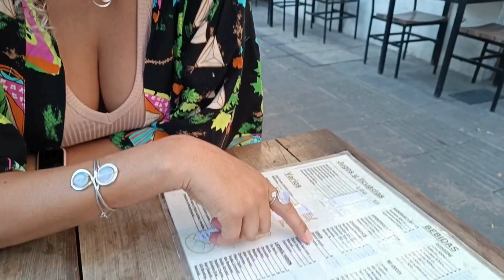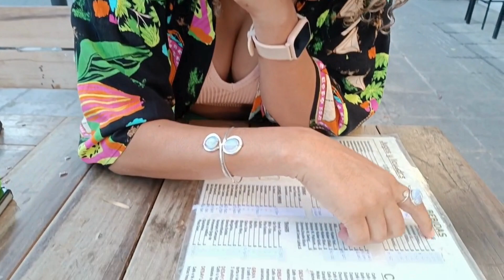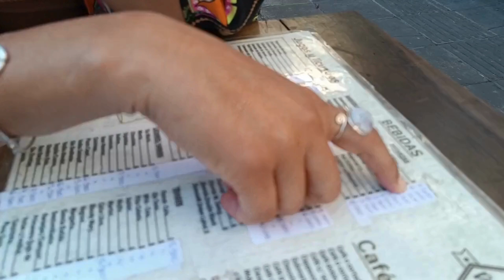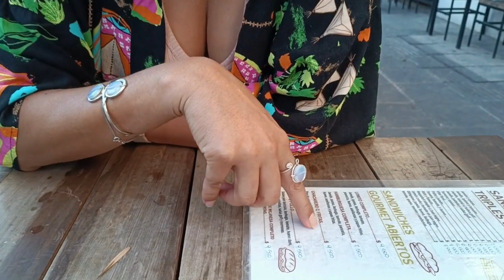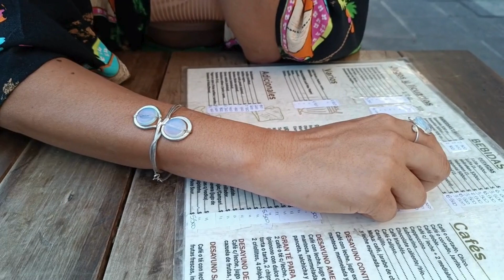A Argentina esta cara? Salta é muito Divertida mas é acessível? Descubra os preços!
Já pensou em curtir a vibe de Salta sem gastar muito? Nesse vídeo, vou te mostrar os preços de algumas coisas que você precisa saber antes de viajar para cá. De uma cervejinha na tarde ensolarada a um cafézinho para dar aquela energiada, vamos juntos descobrir se Salta cabe no seu bolso!

Bem-vindos ao Canal Déia Viajante!
Eu sou Andréia Sirqueira, Psicanalista, Escritora e Viajante vem explorar as estradas do mundo e da mente comigo.
Embarque em uma jornada incrível para explorar o mundo e a si mesmo através dos meus vídeos feitos especialmente para você. Aqui vou falar de:
Viagens: Descubra roteiros incríveis, dicas valiosas e experiências inesquecíveis em diferentes destinos, do Brasil ao mundo!
Psicanálise: Aprofunde o autoconhecimento, explore suas emoções e relações e busque o bem-estar mental com reflexões e insights da psicanálise.
Reflexões: Mergulhe em temas profundos e inspire-se para uma vida mais autêntica, consciente e plena de significado.
Viver Bem: Explore diferentes aspectos do bem-estar e aprenda a cultivar uma vida mais feliz, saudável e equilibrada.
Junte-se à comunidade da Déia Viajante
Ative as notificações para receber alertas sobre os próximos lançamentos.